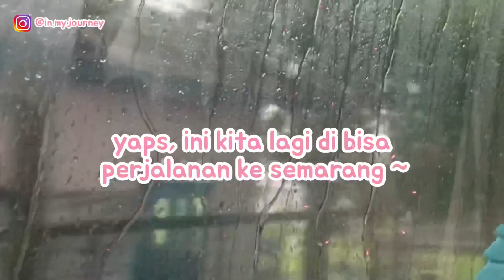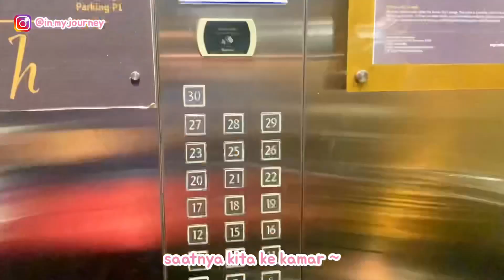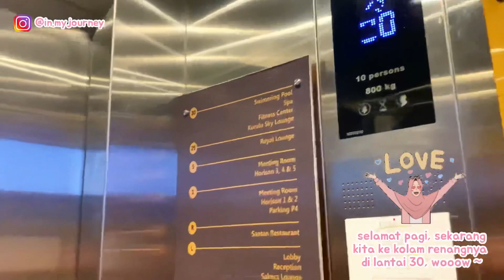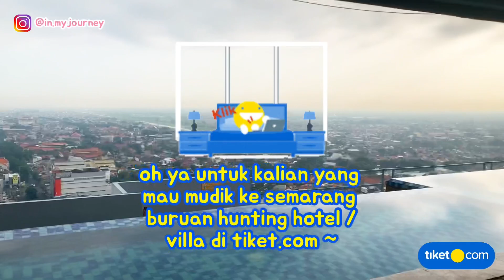REKOMENDASI HOTEL DENGAN VIEW TERBAIK DI SEMARANG | HORISON ULTIMA SEMARANG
Hii freen kuh ! untuk Horison Ultima Semarang ini kita pesennya via tiket.com

Alamat :  Jl. MT. Haryono No.972, Lamper Kidul, Kec. Semarang Sel., Kota Semarang, Jawa Tengah 50242

Kode Promonya :
JOURNEY500K

Buruan kalian cobain !

1. Periode Promo : Hingga 30 Juni 2022
2. Periode Menginap : Kapanpun
3. Penggunaan voucher hanya berlaku pembelian melalui aplikasi tiket.com (iOS dan Android)
4. Diskon 10% hingga Rp500.000 dengan minimum transaksi Rp300.000 untuk Hotel Pilihan di Indonesia, sesuai dengan kebijakan masing-masing hotel.
5. Promo berlaku untuk semua metode pembayaran.
6. Tipe Penggunaan : Satu kali pakai